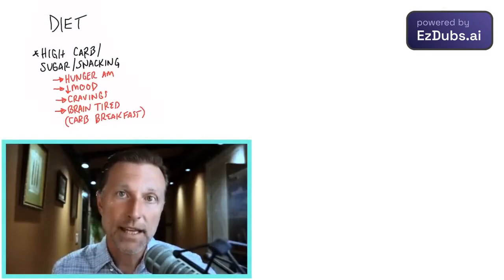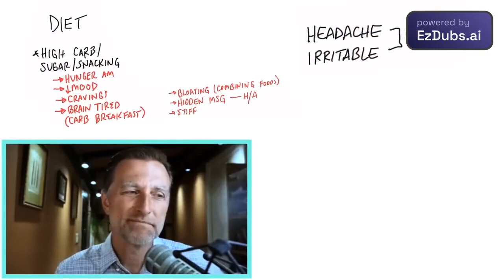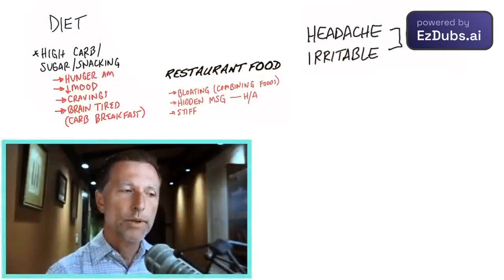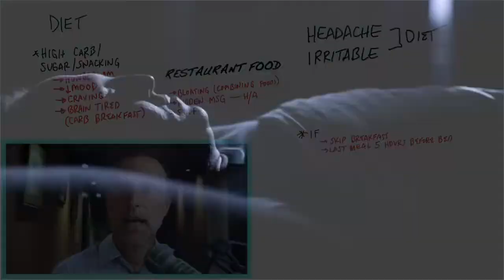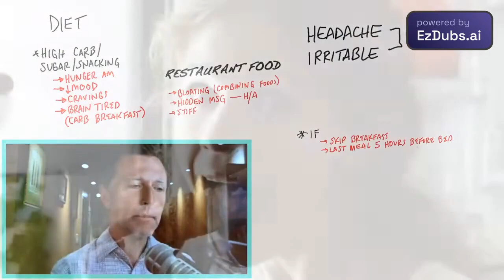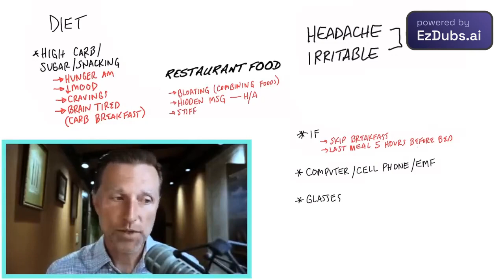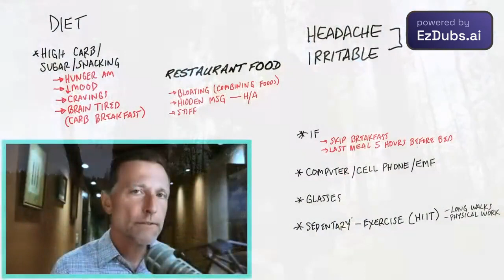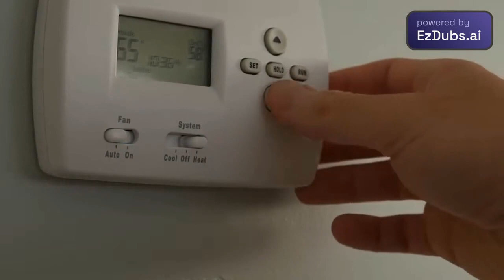Como PARAR de acordar cansado pela manhã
Descubra como parar de acordar cansado e acordar revigorado!

DADOS Os incríveis benefícios da respiração nasal

 • O Incrível Benef...

0:00 Introdução: Melhores remédios para a fadiga 0:36 Causas da fadiga pela manhã 3:15 Como parar de acordar cansado 9:25 Saiba mais sobre os benefícios da respiração nasal!

Hoje vamos falar sobre como parar de se sentir cansado pela manhã. Se você tem névoa cerebral ou sentir fadiga pela manhã, este é para você.

A maioria da fadiga matinal é causada pela dieta de uma pessoa. O que você comeu ontem vai afetá-lo hoje. Uma dieta rica em carboidratos priva as células cerebrais de combustível, o que pode causar vários sintomas.

Principais sintomas que sua dieta está causando sua fadiga matinal:
 • Névoa cerebral
 • Dificuldade de concentração
 •Irritabilidade
 • Fome pela manhã
 • Desejos pela manhã
 •Cefaléias
 •Náusea
 •Inchaço
 •Rigidez

1. Faça uma dieta low carb (Cetogênica® Saudável)
2. Evite comida de restaurante
3. Faça jejum intermitente (pule o café da manhã e faça sua última refeição 5 horas antes de dormir)
4. Proteja-se da luz azul e EMF, especialmente antes de dormir
5. Dê uma pausa nos óculos
6. Faça bastante exercício (HIIT, longas caminhadas e trabalho físico)
7. Tome vitamina D para jet lag
8. Mantenha seu quarto fresco enquanto dorme
9. Invista em um bom colchão
10. Abra a janela enquanto dorme
11. Respire pelo nariz enquanto dorme

Facebook Instagram Âncora TikTok Envie uma mensagem para sua equipe Isenção de responsabilidade
Dr. Eric Berg recebeu seu diploma de Doutor em Quiropraxia do Palmer College of Chiropractic em 1988. Seu uso de "doutor" ou "Dr." em relação a si mesmo refere-se apenas a esse grau. Dr. Berg é quiropraxista licenciado na Virgínia, Califórnia e Louisiana, mas ele não pratica mais quiropraxia em nenhum estado e não atende pacientes para que possa se concentrar em educar as pessoas como uma atividade em tempo integral, mas mantém uma licença ativa. Este vídeo é apenas para fins informativos gerais. Não deve ser usado para autodiagnóstico e não substitui um exame médico, cura, tratamento, diagnóstico, prescrição ou recomendação. Não cria uma relação médico-paciente entre o Dr. Berg e você. Você não deve fazer qualquer mudança em seu regime de saúde ou dieta antes de primeiro consultar um médico e obter um exame médico, diagnóstico e recomendação. Sempre procure o conselho de um médico ou outro profissional de saúde qualificado com quaisquer perguntas que você possa ter sobre uma condição médica. Experimente estas dicas para parar de acordar cansado. Vou vê-lo no próximo vídeo.